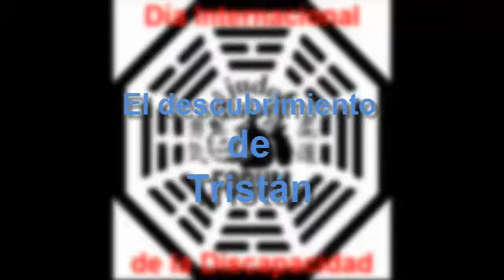Día Internacional de la Discapacidad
Con motivo del día internacional de la discapacidad, 3 de noviembre, el Club Forum ha realizado un pequeño reportaje de sus alumnos, como homenaje a su esfuerzo, tesón y a sus familias por la búsqueda de la felicidad de sus hijos.